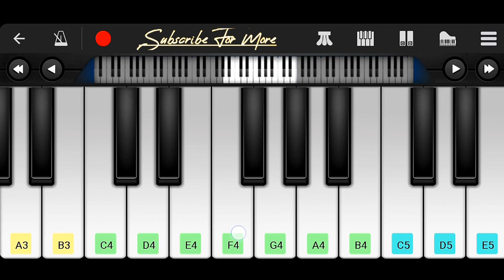Kygo - Love Me Now | Cover on piano phone | With Notes [Piano Tutorial]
Hello guys !!

In this video we have : Kygo - LoveMeNow | Cover on piano phone | With Notes [Piano Tutorial] | Piano phone Theme | Easy_piano_tutorial | Piano Cover | on piano phone {Perfect piano} | With piano_notes .

" You can easly learn how to play it, just watch the video slowly then step by step be sure , you can do it "